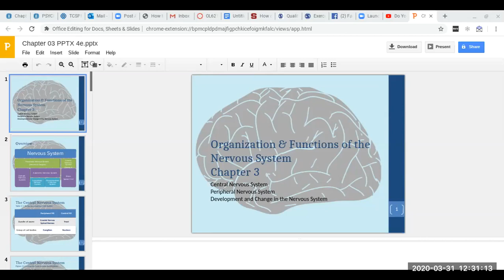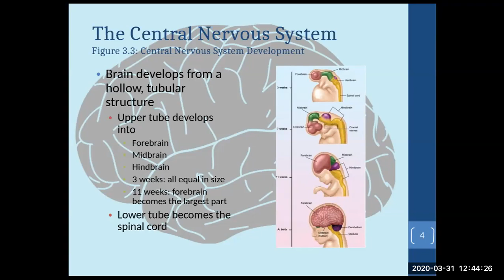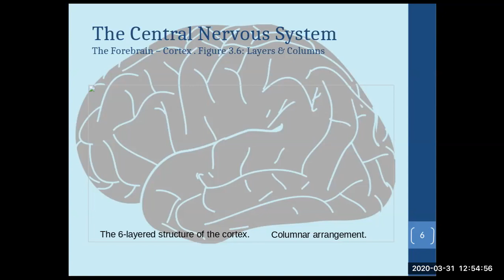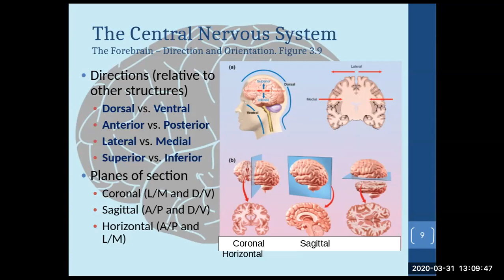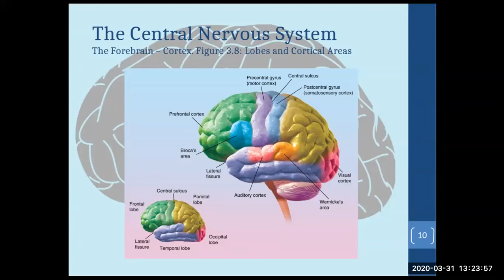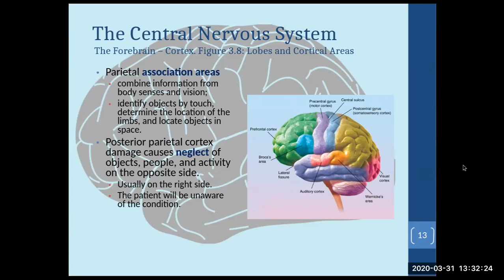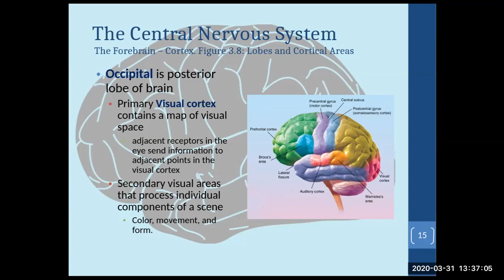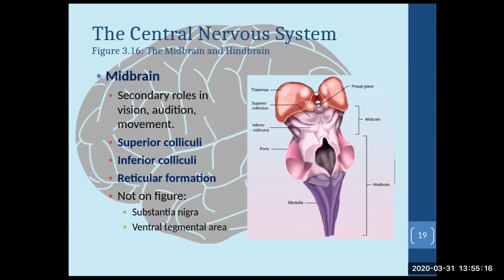Biopsychology Chapter 3 Part 1